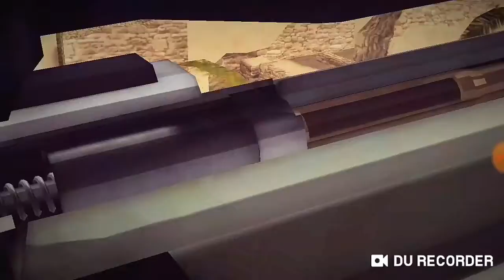Cover fire Episode 3 Game play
Hi frnds cover fire Episode 3 game play.
My channel intro music used NocopyRightsound.